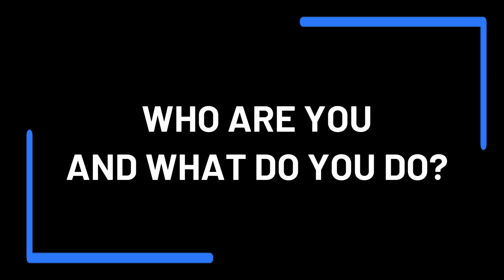Get To Know Emily Scialom, author of The Watch On The Beach, on The Table Read Magazine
Hello everyone! Welcome to the Siren Stories channel. This video is to Get To Know Emily Scialom, author of The Watch On The Beach, on The Table Read Magazine

Author Emily Scialom shares how her own life and relationships inspired the story of her latest book release, The Watch On The Beach, and her advice for other authors.

Emily Scialom:

➤Suggested Videos:-